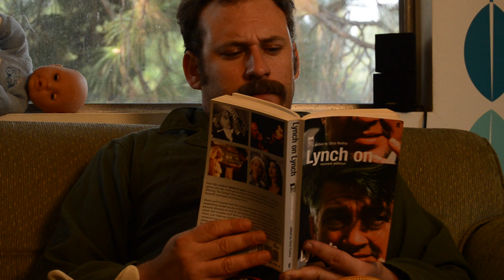Extreme Duplex Makeover with Werner Herzog and David Lynch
The super-trippy Extended version of two ecstatic & pretentious filmmakers, one dilapidated duplex... Join craftsman Werner Herzog and surrealist Boy Scout David Lynch as they attempt to flip a house without flipping their lids... or ours.